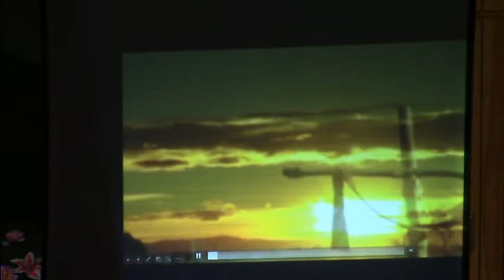Easter Musical- Since Jesus Came Into My Heart 4-21-19 with slide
A wonderful arrangement of song give praise to the Christ as we celebrate his resurrection from the dead.  Come celebrate with us.